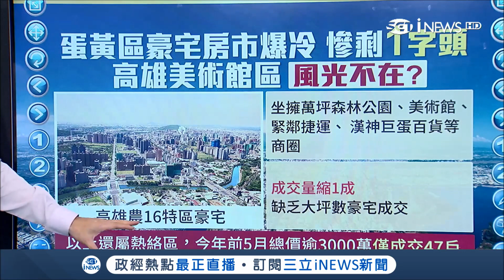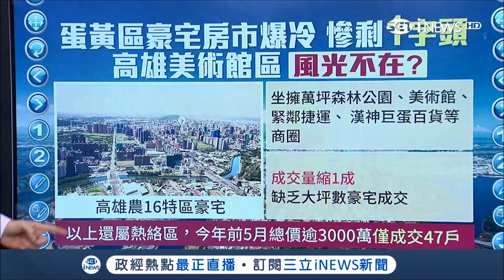太陽能大廠茂迪驚爆虧損半個資本額? 未來恐現倒閉潮｜主播 陳書賢│【產趨先知】 20180807│三立iNEWS